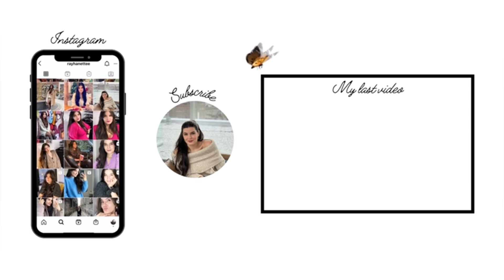فضفضة 6: ماهي علاقة الحب الصحية؟ | Rayhanettee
Hello habibeti and happy valentines day. I hope you enjoyed watching my video and if you have any questions, suggestions please let me know down below !